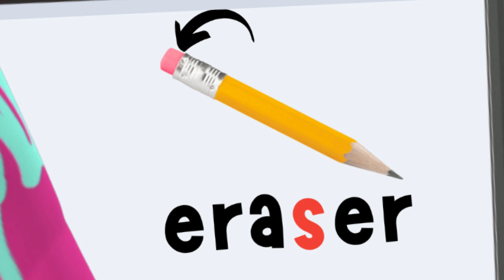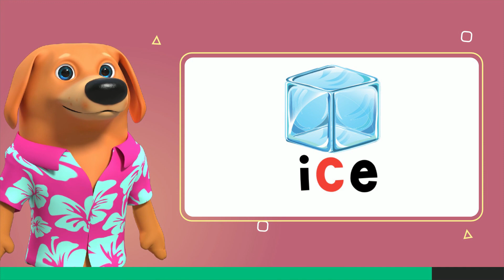"S" Dog Artic Adventures (Free Speech-Language Pathology Articulation Activity)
Target S words in our Dog Artic Adventure video series.  Initial, medial, and final positions are all targeted!  Over 50 opportunities to target your sound throughout the video.

0:00 Initial S
0:45 Medial S
1:35 Final S

For more free Speech-Language Pathology videos, games, downloadable activities, boom cards, and more, visit our